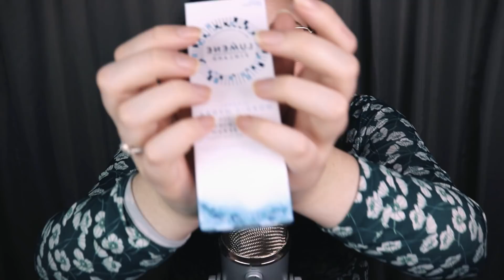ASMR Tapping Med KRISTALLER På Fingrarna 💎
Välkommen hit fina du! Jag gör ASMR på svenska för att ge tillbaka till er så som ASMR hjälpt mig. Jag hoppas du ska känna dig avslappnad, lite trött och kanske lite bättre efter denna video.

♥ Lyssna på min ljudbok:
Storytel, Nextory, Bookbeat

KORT INFO
Filmar med: Canon EOS 80D & Canon G7x
Mickar: Blue Yeti, Pop Microphone & Boya myggmic
Redigerar: Wondershare Filmora